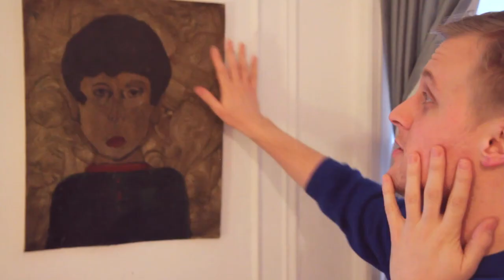John Early: Ars Nova's Comedy Curator and Host of Showgasm!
OR

For general info about Ars Nova and our artist development programs,